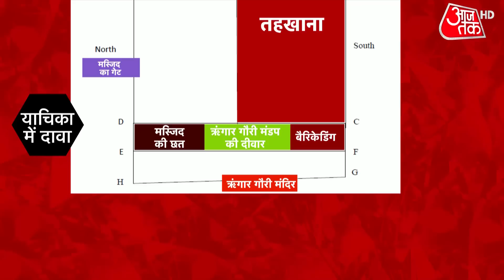Halla Bol: IMF Chairman शोएब जमई ने कहा,'मुस्लिम पक्ष संतुलित और मर्यादित हैं' | Gyanvapi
After the Gyanvapi mosque survey got completed on Monday, there was a claim made that a 12.8 feet Shivling was found in the tube well in the mosque. Hindu side is elated after finding this while Muslim side has denied from such claim. AIMIM Chief Asaduddin Owaisi gave big statement on Gyanvapi saying that Gyanvapi was a mosque and will remain forever. Watch this video for complete details.